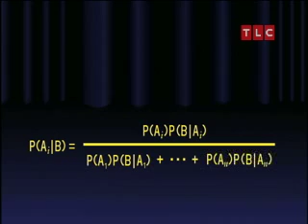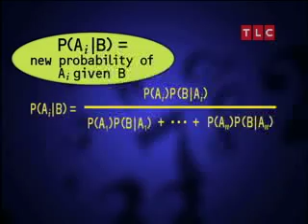Understanding: Odds in Life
On this episode of TLC's Understanding The Odds in Life, Bayes Theorem of probability and chance is used to explain the odds of winning a game show once presented with new information.